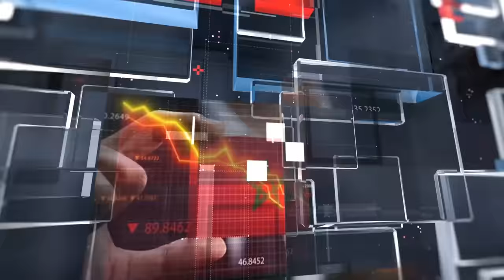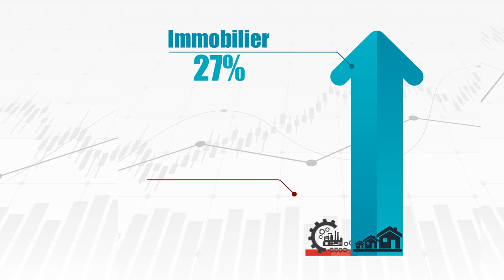IDE – Le Maroc passe-t-il à côté de l’essentiel ?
Le Maroc est l'une des destinations d'investissement les plus attrayantes dans le monde. Le flux net des Investissements Directs Étrangers (IDE) a atteint près de 19,7 milliards de dirhams (MMDH) à fin octobre 2022.